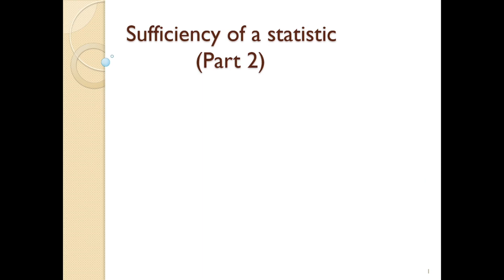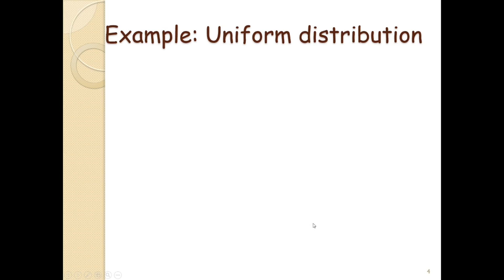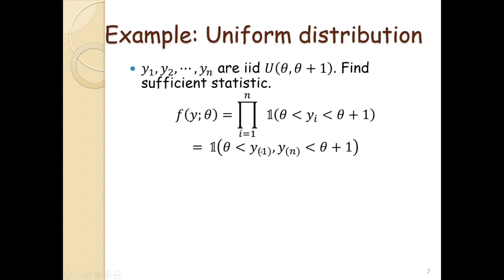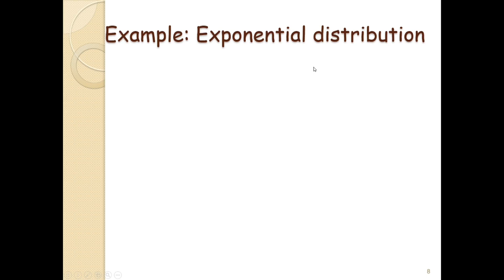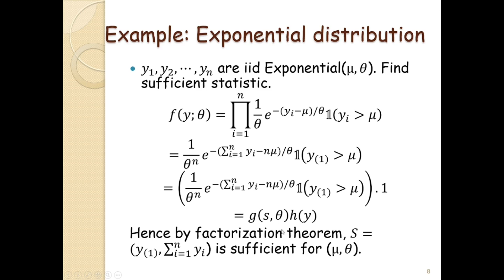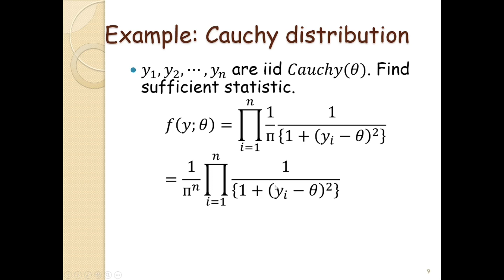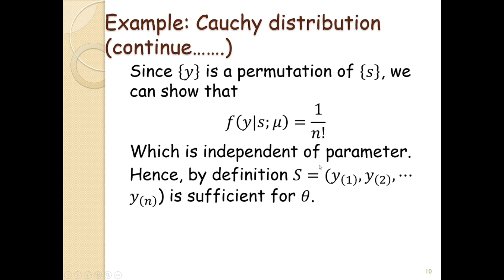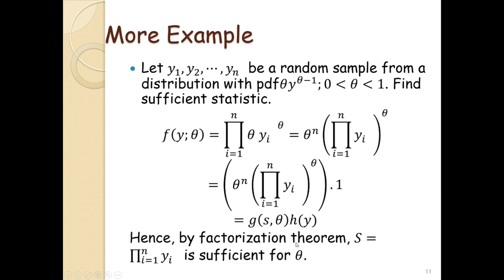Sufficiency of a statistic || Part 2 of 2 || Examples from non-regular distributions ।। In Bengali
Non-regular distributions হতে কিভাবে Sufficient statistic পাওয়া যায় সেটা এই ভিডিও তে দেখানো হয়েছে।